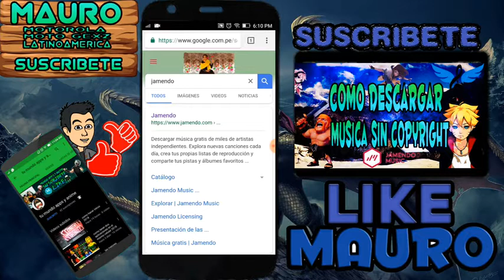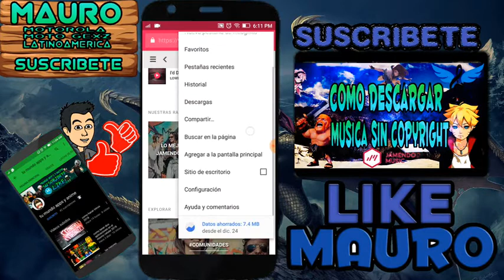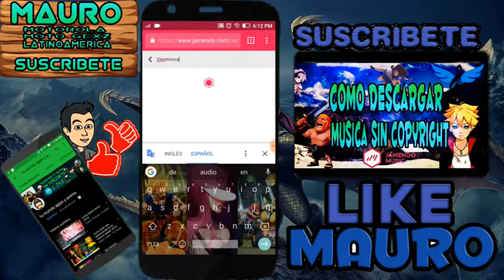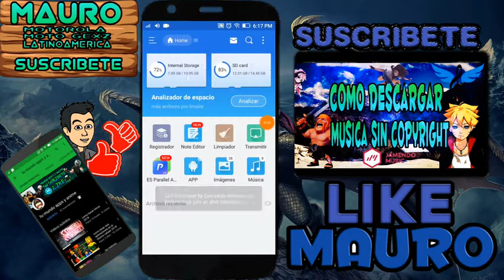como descargar musica sin copyright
Bueno gola gente querida de youtube hoy les traigo una pagina web donde vas a poder descargar música sin copyright libre de derechos de autor y es una de las mejores la pagina web se llama jamendo music muy buena espero les guste
✔✔✔✔✔✔ ABREME✔✔✔✔✔✔✔✔

DE QUE TRATA EL VIDEO:
PLAY STORE:
MEDIAFIRE:
MUSICAS:
TAG A ICNORAR: